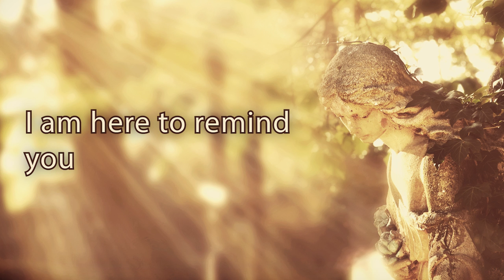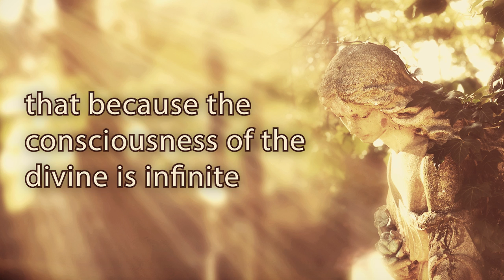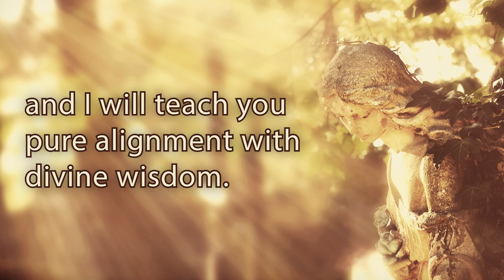Channeled Messages from Archangel Uriel ✨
Archangel Uriel is the Angel of light and wisdom. 😇

Uriel witnesses and understands the full spectrum of light and consciousness emitted by the divine source of all creation. ✨ Uriel's purpose is to help us uplift our consciousness to receive and remember the light of source. 🙏

This video contains messages that I channeled directly from Archangel Uriel. 😇 If you were guided to this video, then it means that Uriel is with you. Uriel is working with you at the spiritual level of being to help you on your journey into higher consciousness.

Call upon Uriel anytime you need clarity, higher perspective, or answers, and he will always deliver them. 🙏

If you'd like to connect with Archangel Uriel DIRECTLY to receive his divine light, then do my 5 Minute Divine Light Meditation with Uriel now:

Sending you Love and Angels,

Sarah
xoxo